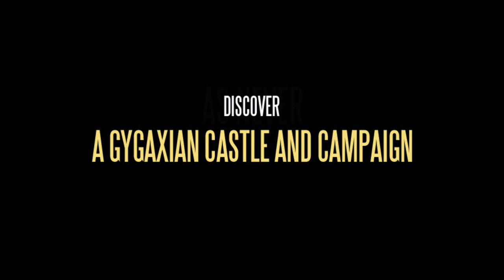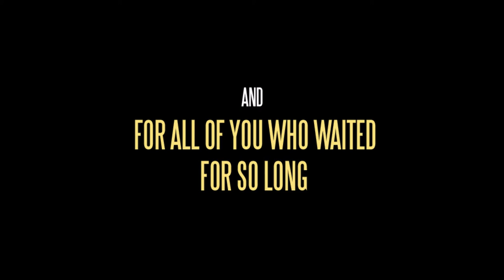Marmoreal Tomb Campaign Starter Video for Kickstarter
Video of our kickstarter project now LIVE for the Marmoreal Tomb Campaign Starter, the first part of the Hobby Shop Dungeon series of Ernest Gary Gygax Jr. and Benoist Poire.